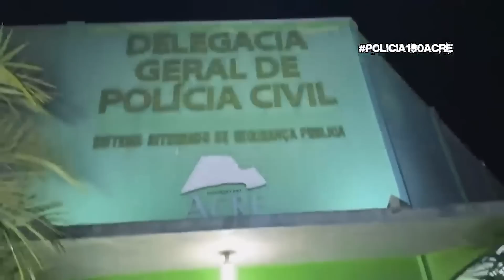SITUAÇÕES COM ARMAS E POLÍCIA DE FRONTEIRA